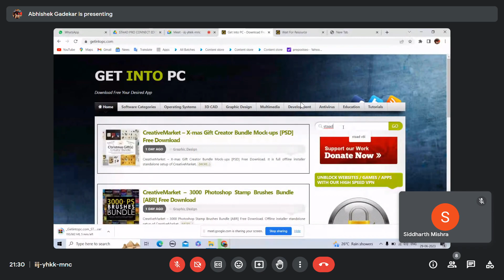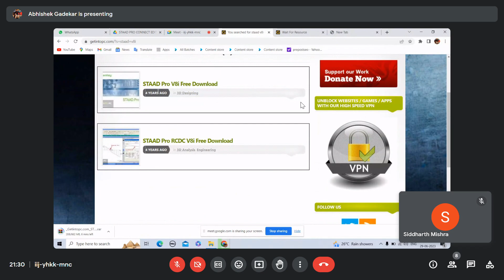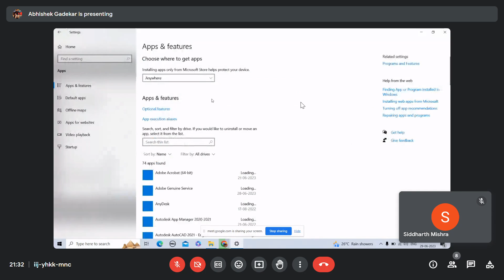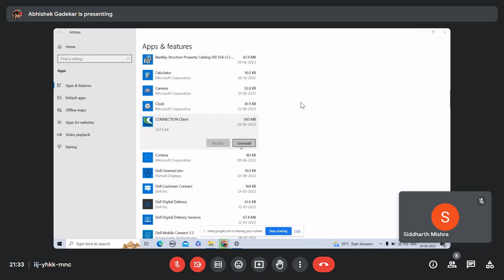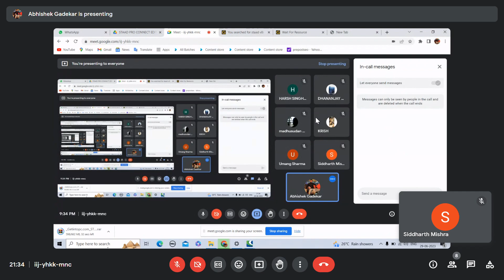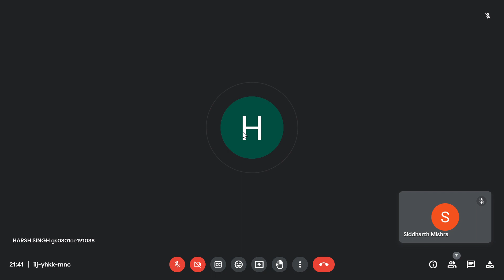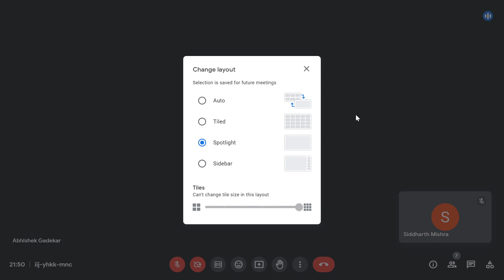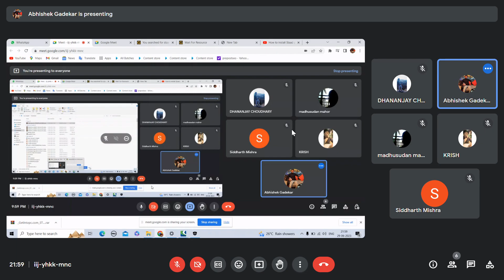STAAD Pro lecture #6 by Stimulus CEAMD SGSITS, Indore Mr Abhishek Gadekar & Mr Shashank Gupta